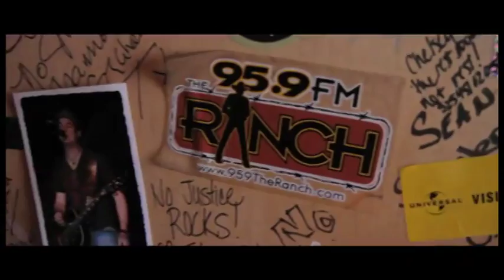No Justice - Song on the Radio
Director - Cameraman